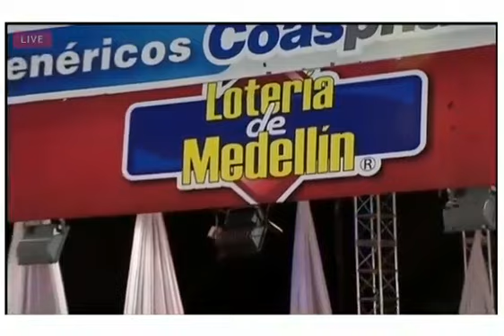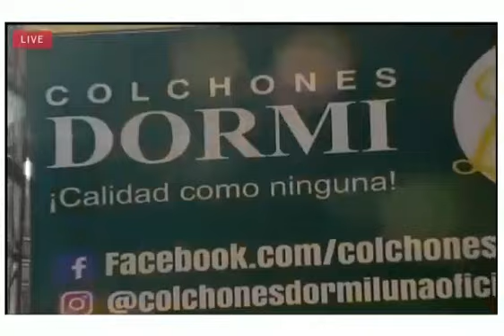Argemiro Jaramillo - Vaciando Botellas - En El Show De Las Estrellas.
Contenido distribuido por:
 3H UNIVERSO DIGITAL